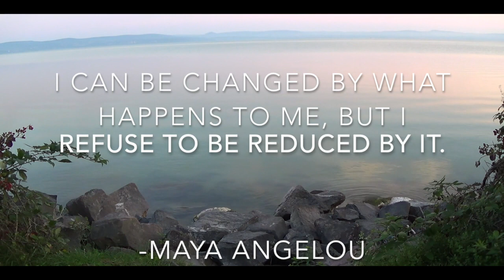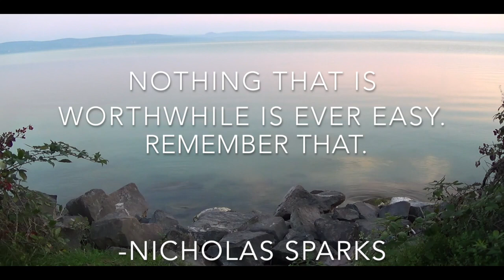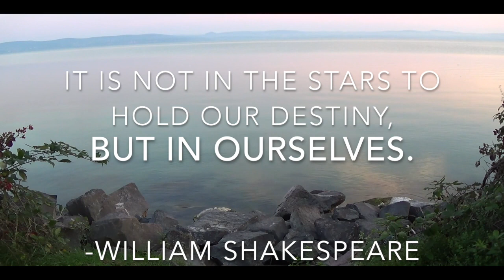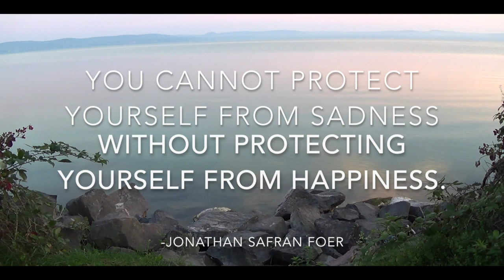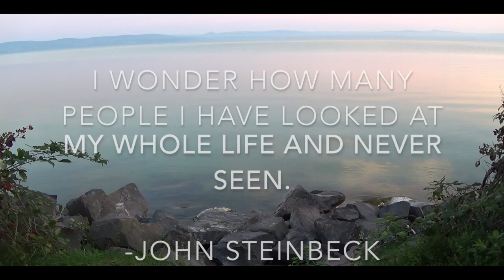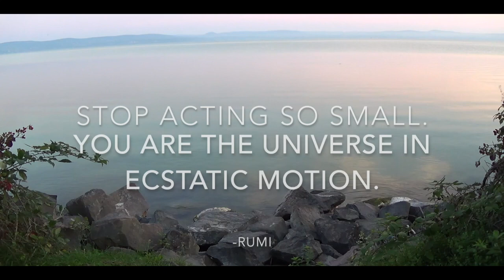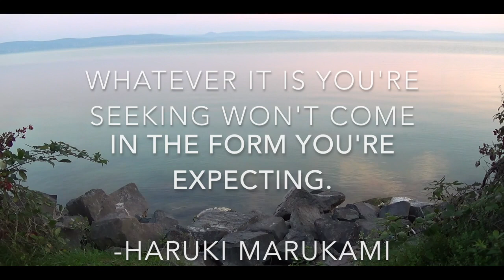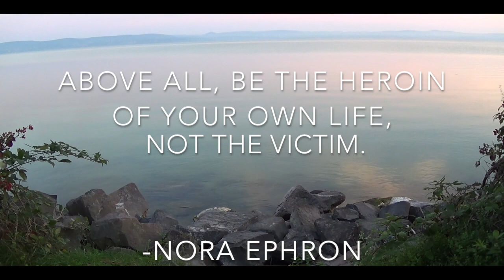MEDITATION - DAILY MEDITATION - STUDY MUSIC - Aura Healing Energizing Self Love Music - Peaceful -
Self healing, reflective, motivating daily meditation and study music. Get connected with yourself and take 10 minutes to breathe deeply.

To get the most of this meditation:
-find a position you feel most comfortable.
-breathe in slowly and deeply through your nose, and exhale through mouth.
-close eyes as needed.
-remember this is a moment for you.
-be present and know that you are loved.

Save up to 75% on comfortable athletic wear on Hautelook,